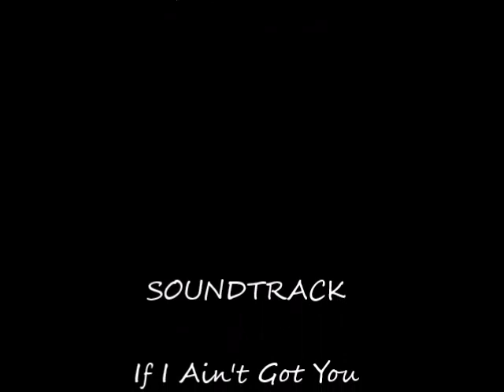How to Draw a Realistic Horse portrait - digital painting of Pinto horse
Beatiful REFERENCE PHOTO used with kind permission of:
Christiane Slawik Photography

TOOLS used:
HP personal notebook
Corel painter Essential 5
Wacom Bamboo